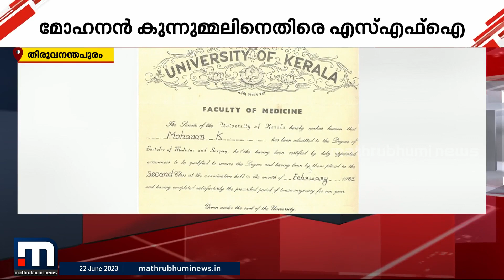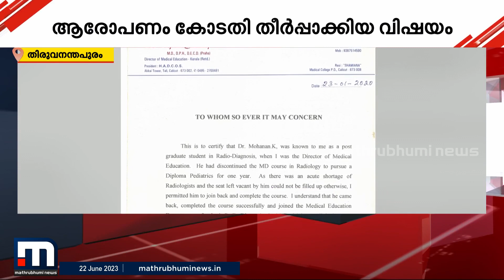കേരള വിസിക്കെതിരെ SFI; ആരോപണം കോടതി തീര്‍പ്പാക്കിയ വിഷയം | Kerala University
മോഹന്‍ കുന്നുമ്മലിനെതിരെ sfi, ആരോപണം കോടതി തീര്‍പ്പാക്കിയ വിഷയം

Happy viewing!